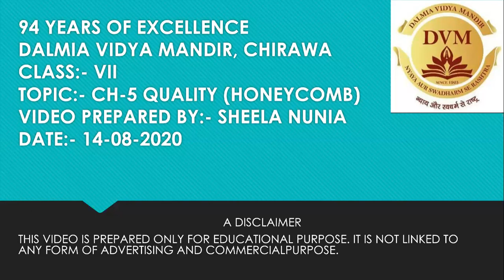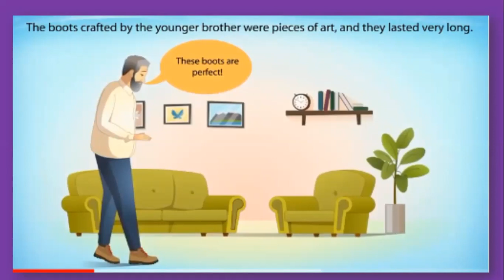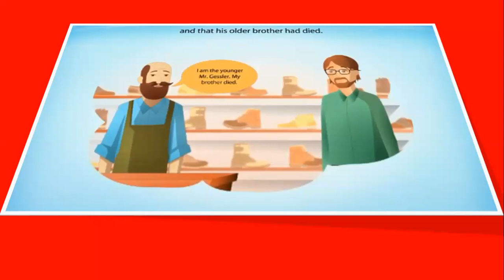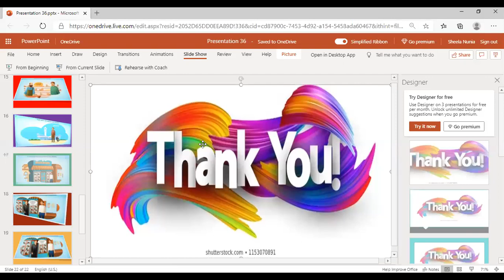Class-VII | Sub-English | Ch-5 | Quality (Honeycomb) DVM 2020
Teacher Name-Sheela Nuina